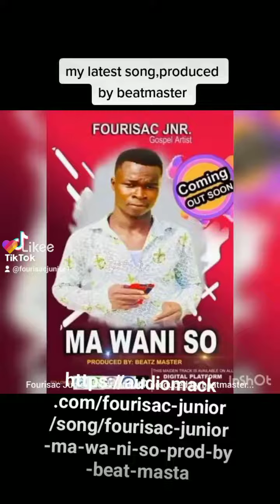Fourisac Junior-Mawaniso(produced by beatmaster)available on audiomark now